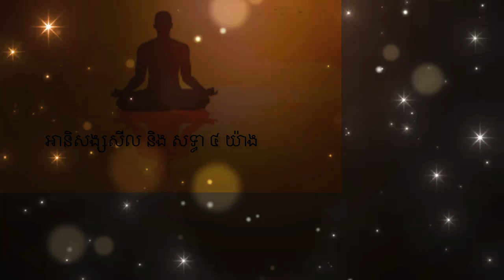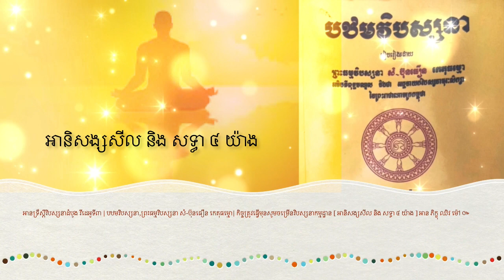កិច្ចត្រូវធ្វើមុនចម្រើនវិបស្សនាកម្មដ្ឋាន | អានិសង្សសីល និង សទ្ធា ៤ យ៉ាង